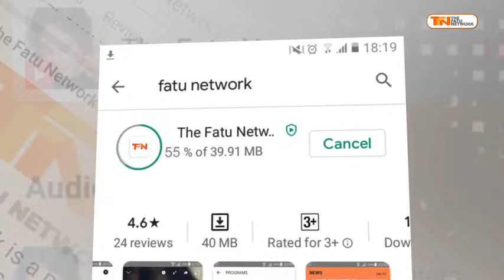N'NAJATTA BAALU: WITH TIDA JOBE